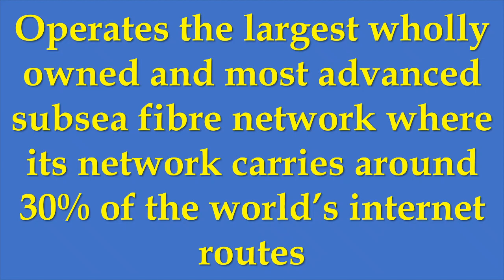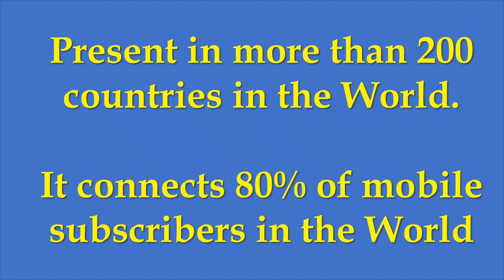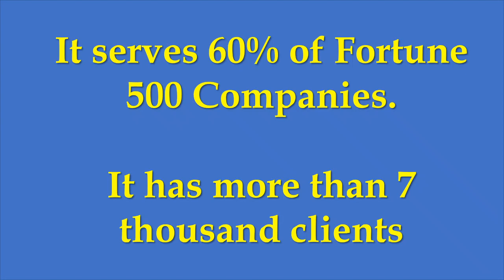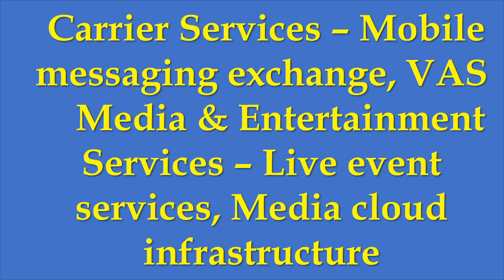टाटा कम्युनिकेशंस - कनेक्टिविटी में एकाधिकार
यह एक वीडियो विश्लेषण है जो आपको कंपनी के बारे में एक संक्षिप्त विचार देता है ताकि आपके लिए निवेश करना आसान हो। यहां हम बात कर रहे हैं टाटा कम्युनिकेशंस की ।